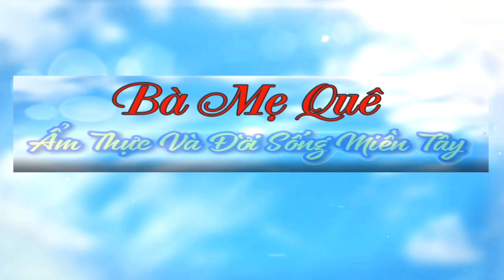CÓC NON TRỘN TÔM CHAY Ngon Ngất ngây Làm Siêu Dễ | Bà Mẹ